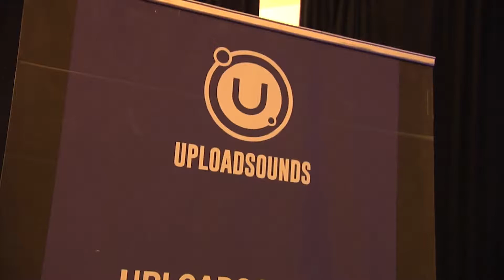UploadSounds 2018 è stato vinto dai LILLA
È stato il gruppo Lilla del Tirolo ad aggiudicarsi il primo premio di Uploadsounds 2018! La commissione internazionale di Uploadsounds ha scelto la band nella finale disputata lo scorso   16 giugno a Rovereto presso lo Smartlab. Dieci i gruppi e gli artisti che si son contesi il palco della decima edizione.